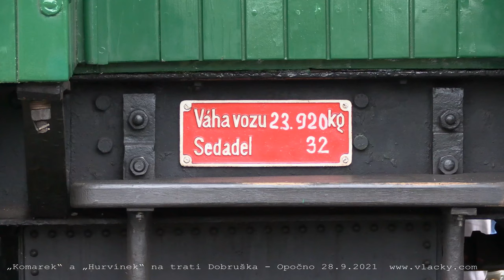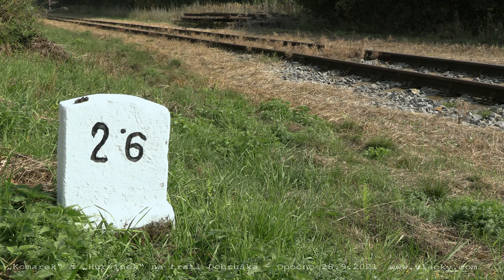Parní vůz M124.001 „Komarek“ v Dobrušce 28. 9. 2021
Odložené oslavy 700. výročí první písemné zmínky o Dobrušce
72. výročí předání „Komarka“ z Dobrušky do Národního technického muzea